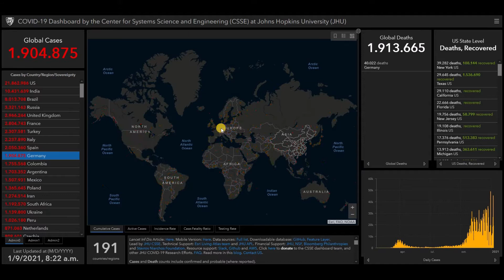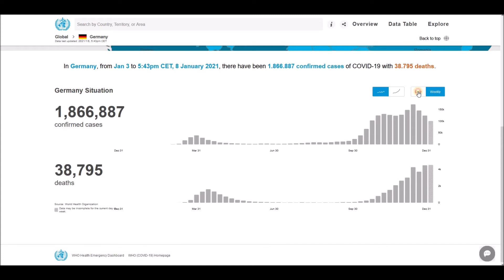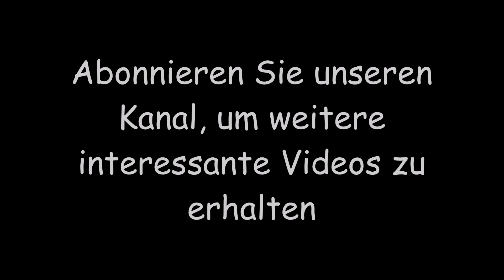Neueste Nachrichten und Statistiken zum Coronavirus (COVID-19) für Deutschland - 9 Januar 2021